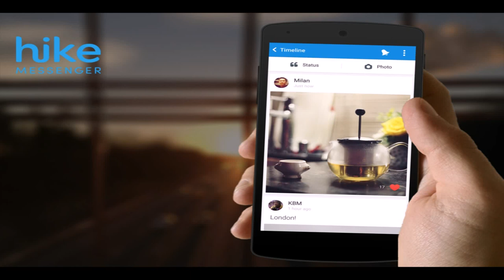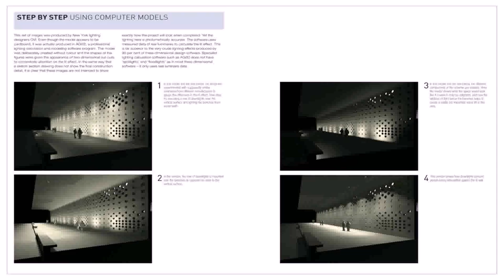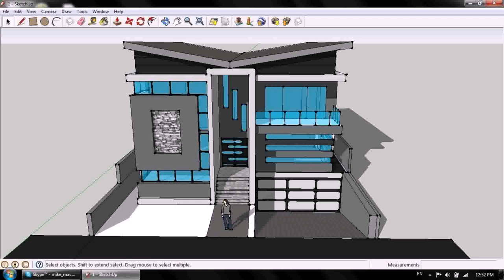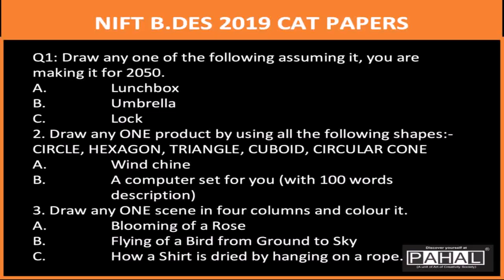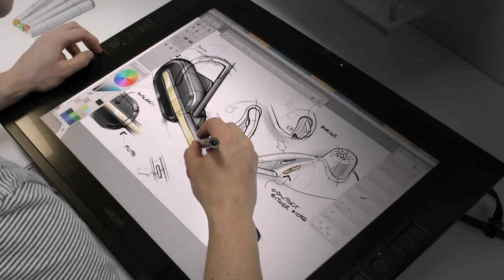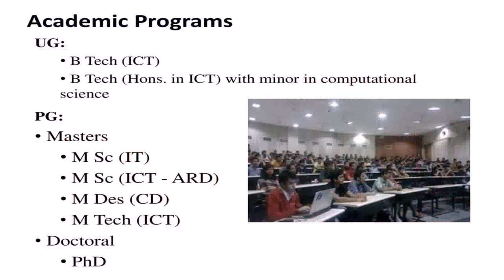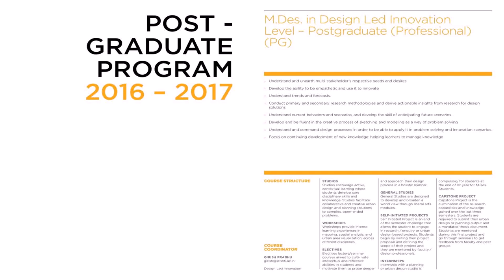Mdes Interior Design Colleges In India